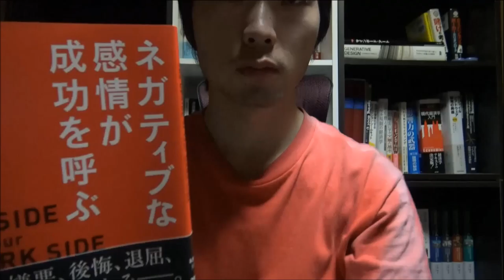なぜ、あなたは買った商品に不満を持ってしまうのか？ 消費者を巧みに操る戦術とは ⇒ クリック！ なぜ、衝動買いするか説明します。(ENG Sub)